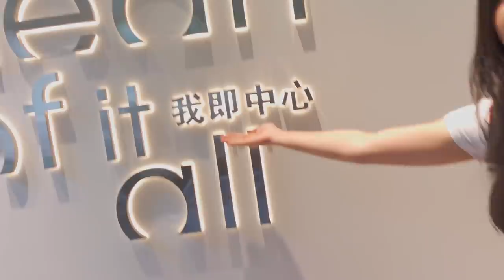ទៅមើលផ្ទះថ្មីជាមួយDeb! [Bunleng & Deborah]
មានណាគេចង់រួមគ្នាបង់condoអីអត់?​ កុំភ្លេចMentionអ្នកដែលអ្នកចង់បង់condoជាមួយ!!!
ទំនេរៗទៅមើលCondoក្នុងក្តីស្រមៃនៅLe Condeលេងៗ គ្រាន់បានទិញទុកនៅថ្ងៃអនាគតជាមួយbaby Deborah Sann-សាន់ ពុធ ដេបូរ៉ា ! 😂🥰 ម៉េចដែរអ្នកទាំងអស់គ្នាចូលចិត្តCondoបែបណាដែរ?​

មានចំណាប់អារម្មណ៍ចង់សាកសួរអាចទាក់ទងតាមលេខទូរស័ព្ទ
092/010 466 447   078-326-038/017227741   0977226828
ឬ Facebook: Achieve Group Sovannareach Xander Yoeun

Editing/Gaming PC: V-Tech Gaming Center
Internet Provider: NTC - NeocomISP Limited
GoPro mounts: Pro Mounts Cambodia
Camera Vlog: Leng kheang / ឡេងឃាង